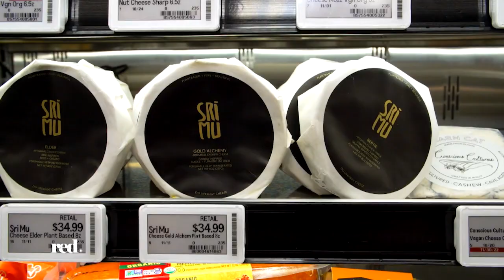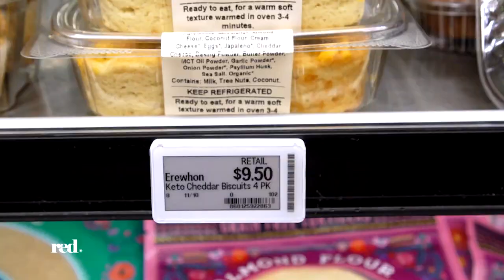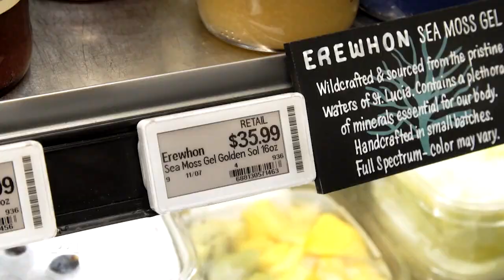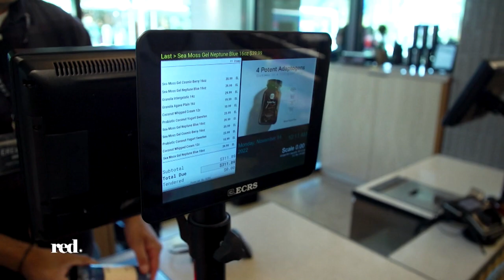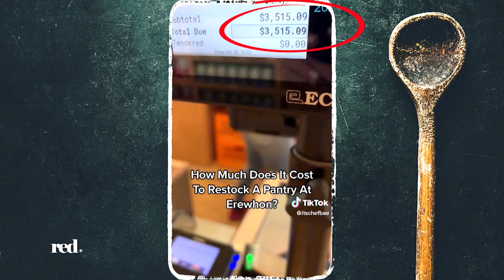Taking Over Red ProSieben as the Celebrity Private Chef of LA (oh hi Justin & Hailey)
From Erewhon shopping hauls to healthy recipes, here is a BTS look at my day in the life as the Celebrity Private Chef of LA!